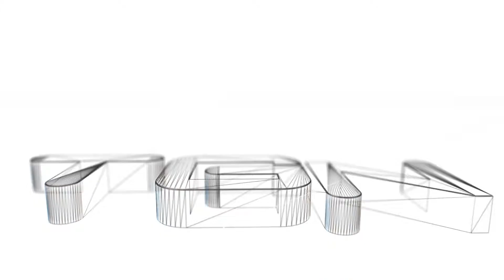HAWX - Episode 6 - Take out those ships before they